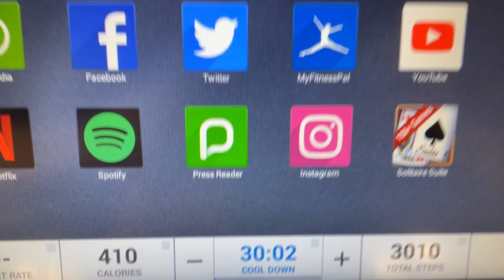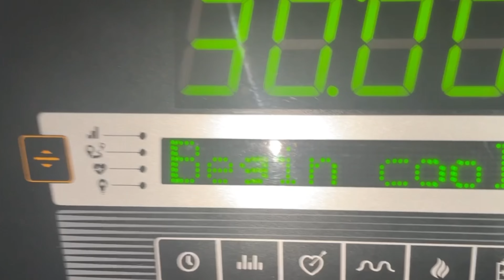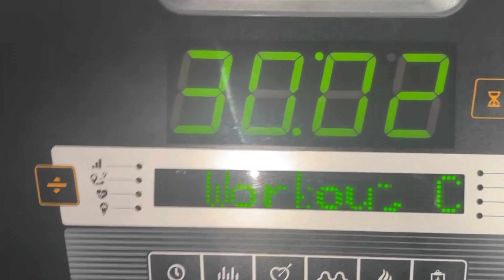Day 19 Cardio/Abs